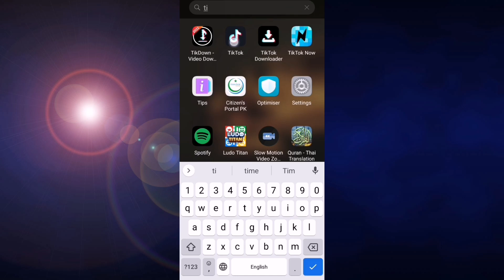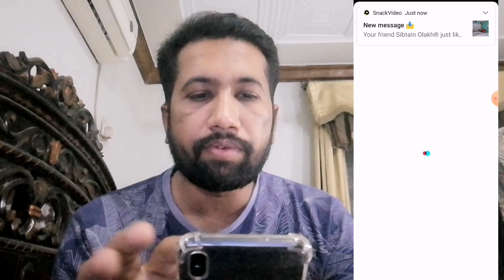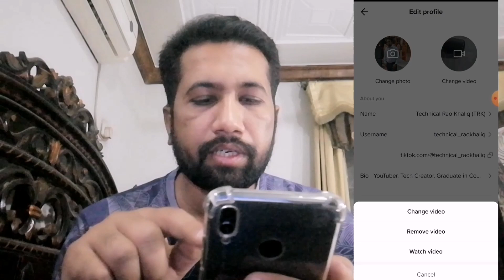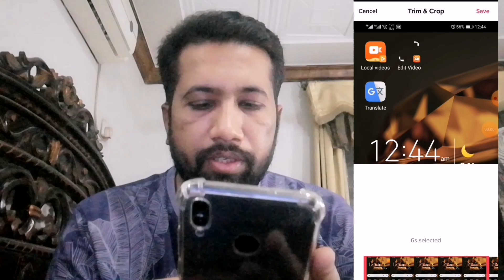how to add video on TikTok profile | TikTok profile par video kaise lagaen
To put a video on your profile on TikTok, follow these steps:

Open the TikTok app and log in to your account.
Tap on the "Profile" button located in the bottom right-hand corner of the screen.
Tap on the plus sign icon (+) located in the center of your profile page to create a new video.
Record a new video or select one from your camera roll by tapping on "Upload."
Once you've selected your video, you can edit it by adding filters, text, music, or other effects.
After editing, tap on the "Next" button located in the bottom right-hand corner of the screen.
Add a caption or description to your video and choose your privacy settings.
Tap on the "Post" button located in the bottom right-hand corner of the screen to upload your video to TikTok.
Once the video has been uploaded, go to your profile page by tapping on the "Profile" button again.
Tap on the "Edit Profile" button located on your profile page.
Under the "Profile Video" section, tap on the plus sign icon (+) to add a profile video.
Select the video you want to use as your profile video.
Once you've selected your video, you can adjust the cropping and position by dragging the video to the desired location.
Finally, tap on the "Save" button located in the top right-hand corner of the screen to set your video as your profile video.
That's it! Your video should now be visible on your profile page as your profile video.

Promoted Channel Link👇

This video is related to :
how to add video on tiktok profile
how to put video on tiktok profile
how to add a video to your tiktok profile
How to Upload Profile Video on Tik Tok
टिकटॉक प्रोफाइल पर वीडियो कैसे लगाएं
tiktok profile par video kaise lagaen

Rao Abdul Khaliq, Abdul Khaliq Rao, Rao Sahab

User Name:
rao_abdulkhaliq

Regards :
Rao Abdul khaliq